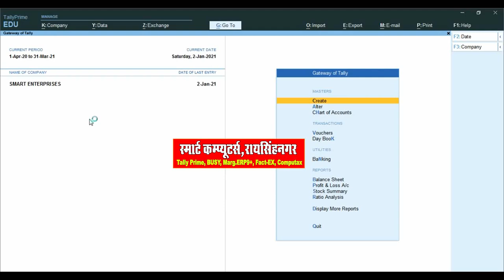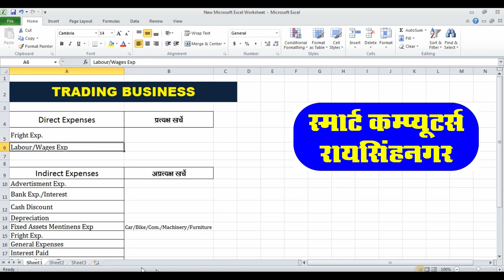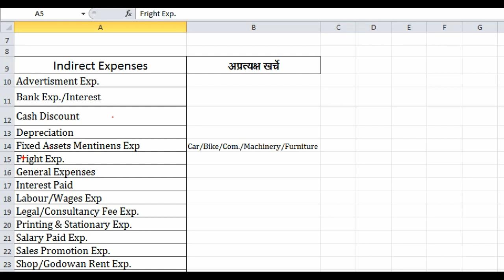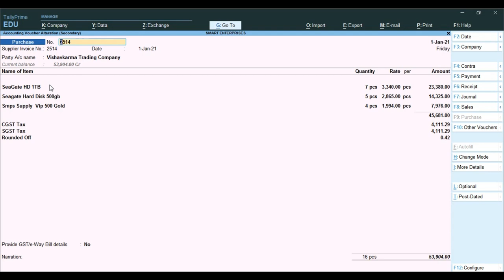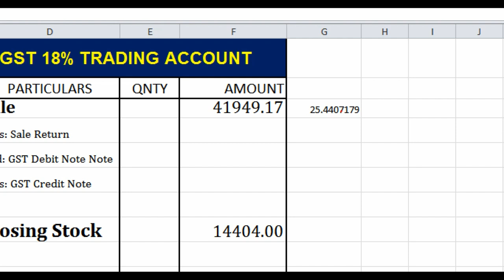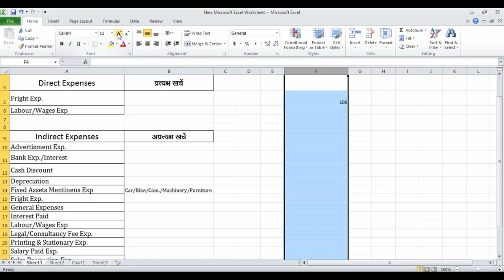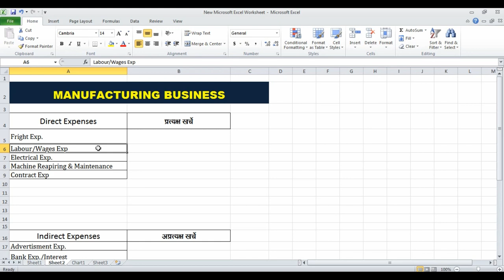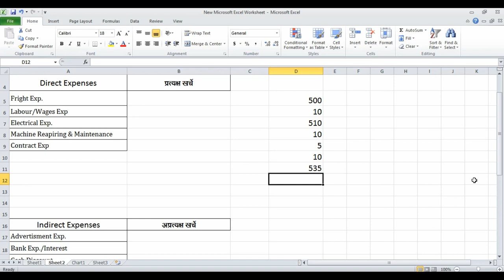Direct And Indirect Expenses Entry IN Tally Prime | Direct Expenses Explain in Hindi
RCM INVOICE IN TALLY PRIME SOFTWARE (RCM ON FRIGHT EXPENSES)